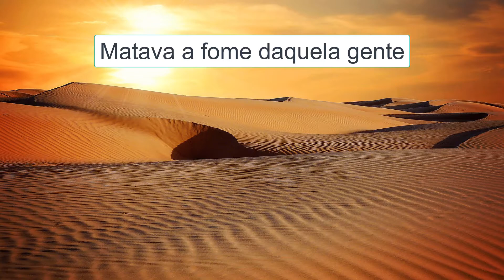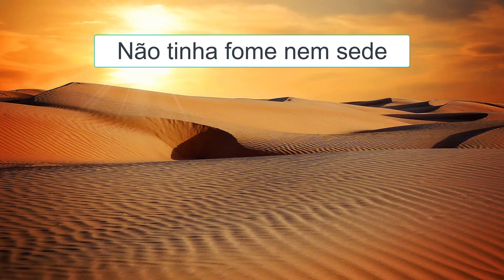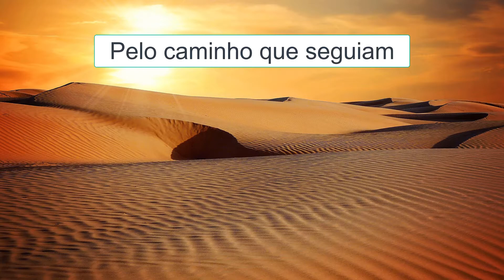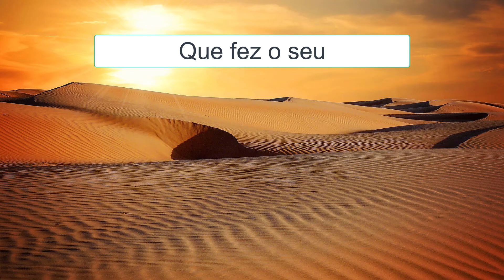PROJETO NO DESERTO (Voz da Verdade) | com letra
Letra completa

PROJETO NO DESERTO (Voz da Verdade)
VIÚVA SEM NADA (Daniel e Samuel)
VOCÊ É ESPECIAL (Daniel e Samuel)
BARRABÁS (Gerson Rufino)
DIA DE SOL (Gerson Rufino)
DIA DE SOL (Gerson Rufino e Anderson Barony)
FIEL TODA VIDA - Rose Nascimento
JÓ - Rose Nascimento
NA ALEGRIA OU NA DOR (J. Neto)
FOLHA SECA (Jair Pires)
ALMA CANSADA (Jair Pires)
IGREJA VELHA (Jair Pires)